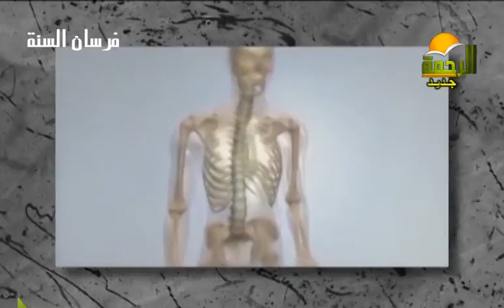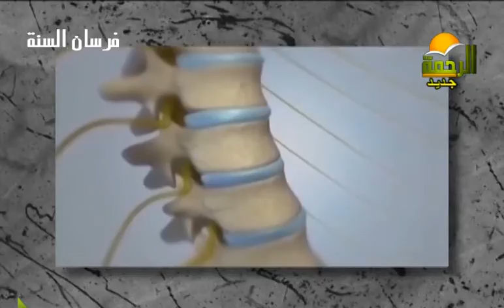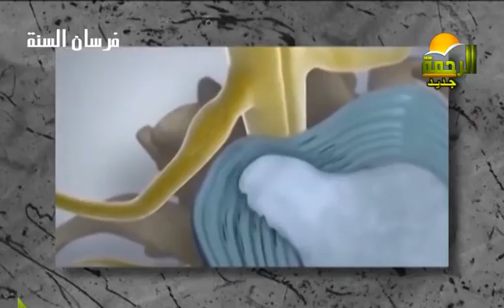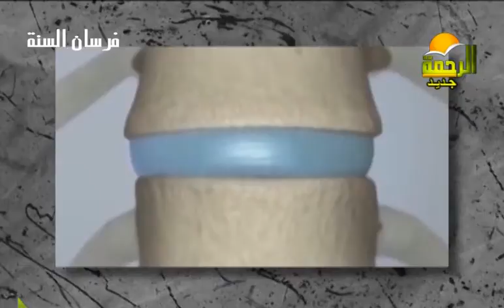غضروف الظهر للدكتور أمير صالح 26 10 2015 الطب الآمن